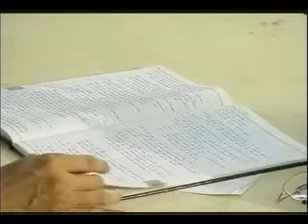Chính Ta Còn Không Có - Part1